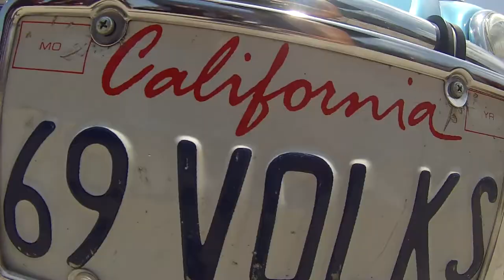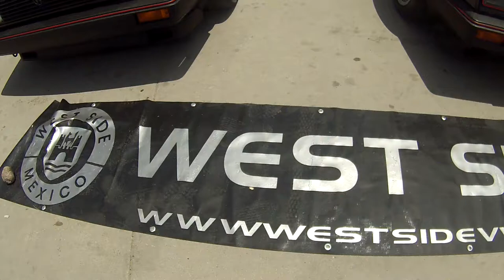DserTV - Ensenada Bug IN 2013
dserTV les trae a ustedes el Ensenada bug in.. disfrutenlo..

(camara no profesional, disculpen eso.!)